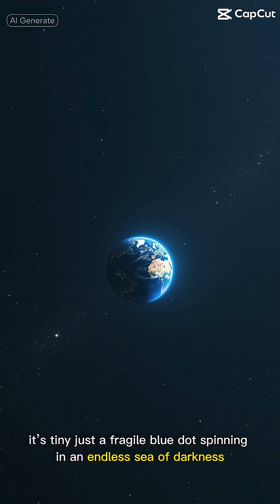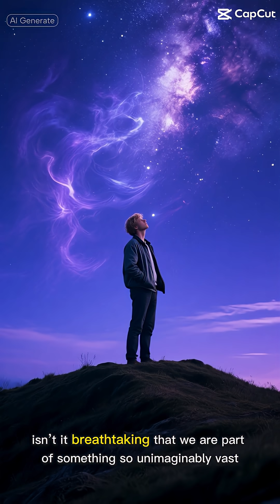COSMIC VERTIGO 🪐 How VAST is the Universe? 🚀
Ready for a mind-bending trip? 🚀 This short will make your problems feel tiny! We zoom from Earth out to the edge of the observable universe in under a minute. Prepare for cosmic vertigo. Just how vast is everything? Watch and find out! ✨